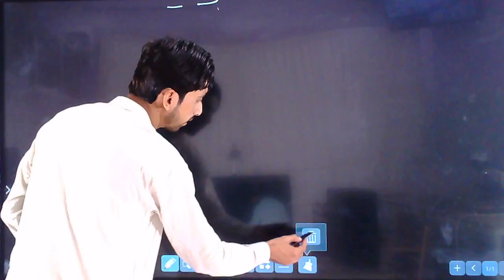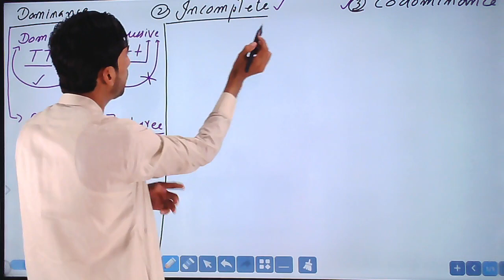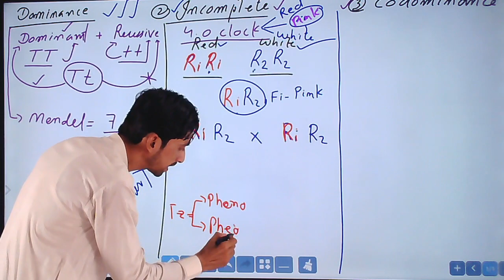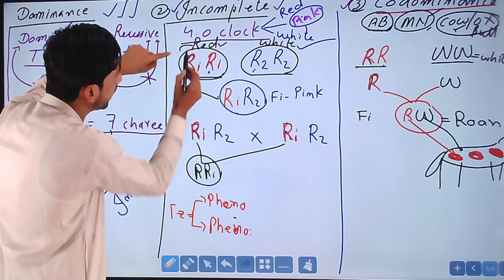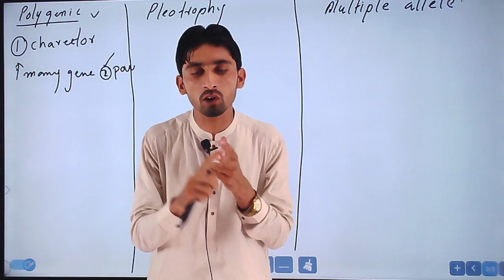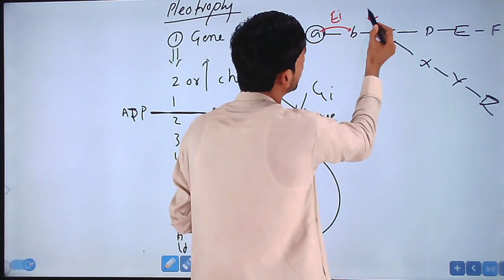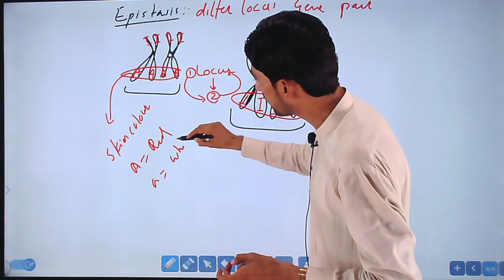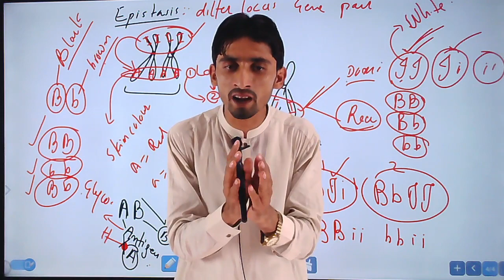Genetics lecture 3. Incomplete, codominant, polygenic, pleotrophy and epistasis xii biology.